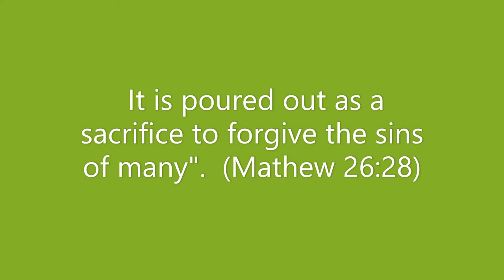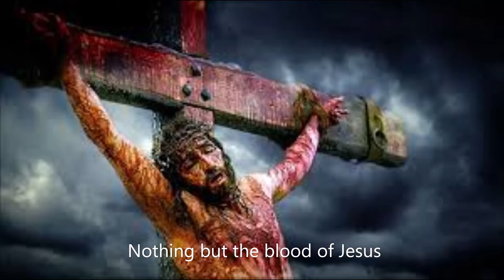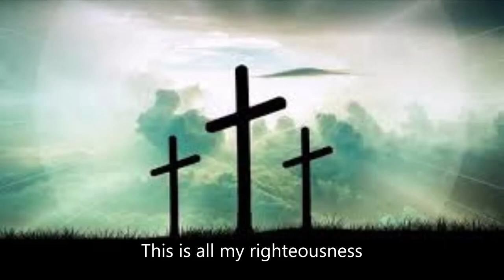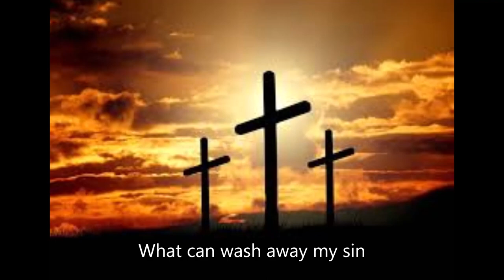"What can wash away my sin" with Lyrics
Gospel Song that is frequently sung in lent, Easter and Holy Communion.